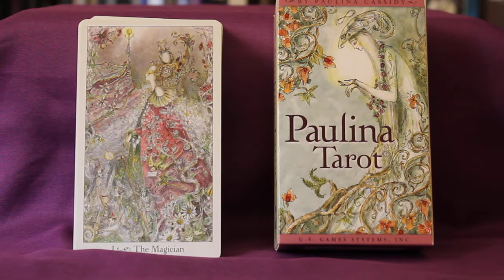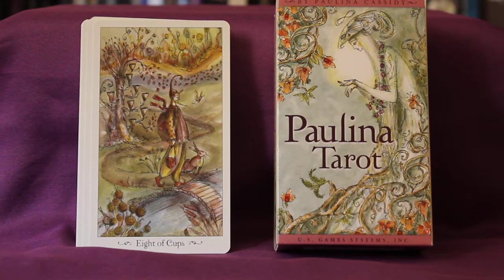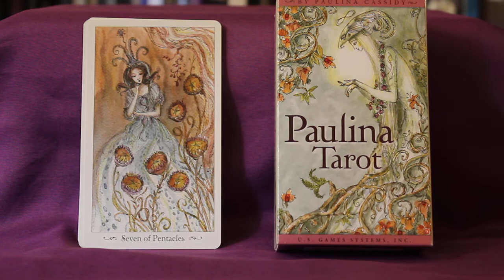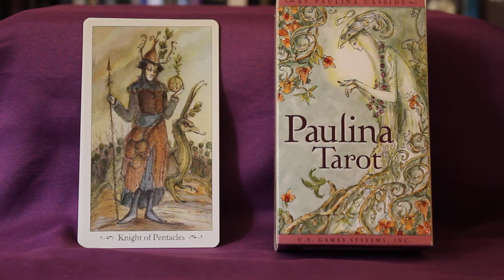Paulina Tarot Full Flip Through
Here's a little bit more whimsy for you.  I just love Paulina Cassidy's artwork.  It's so light and airy.  This deck is a bit darker than the Joie de Vivre deck but not too terribly dark.  I know some people have a difficult time relating to dark decks. I personally am not one of those people.  I'm pretty versatile when it comes to that.
This is a 78 card deck that follows the Rider Waite Smith tradition and structure.  It's got high quality card stock. The images may be a bit too busy for some people but I find it adds to the interpretation and meaning of the cards if there is a lot of symbolism involved. It does come with a 44 page little white book that provides a description for each card, along with upright meanings and reversed key words.
The deck is by Paulina Cassidy and is published by US Games.